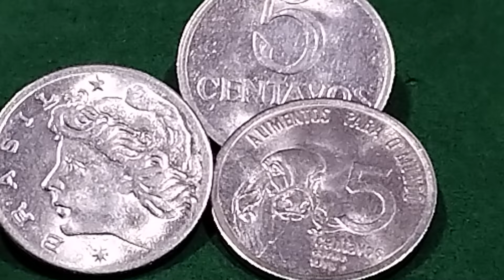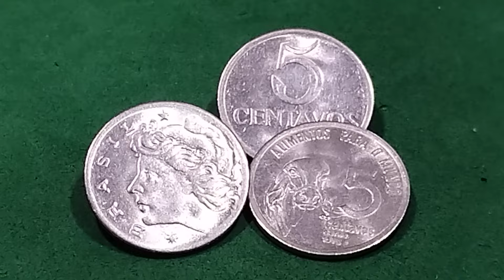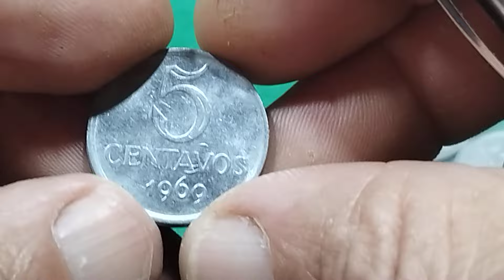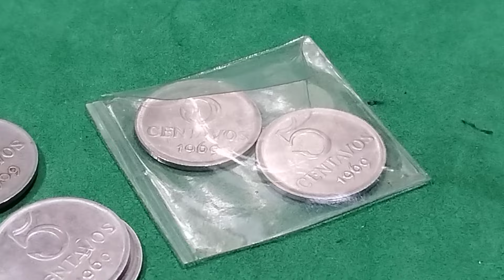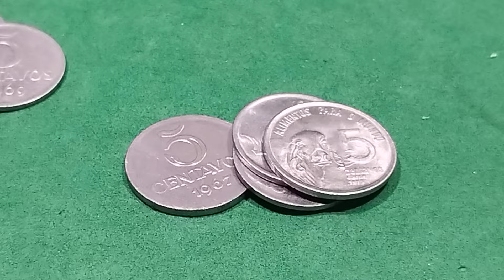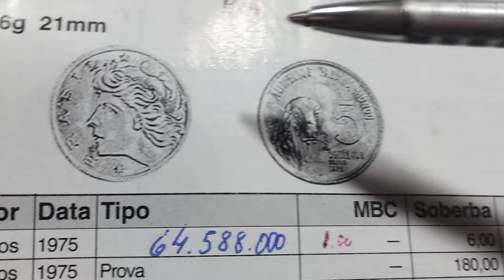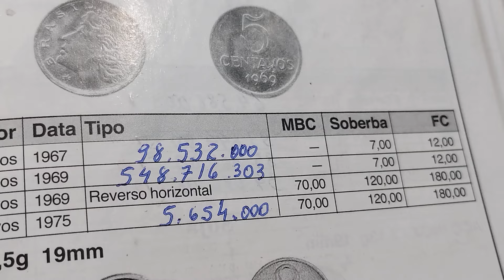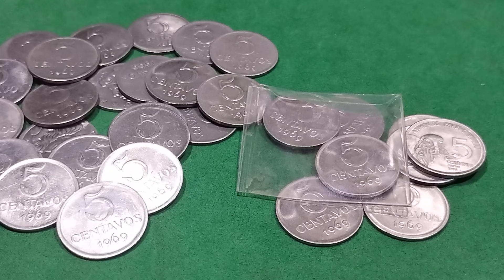CUIDADO COM ESSAS MOEDAS ! VOCÊ PODE SER ENGANADO PORQUE TEM DUAS NO MESMO ANO😳